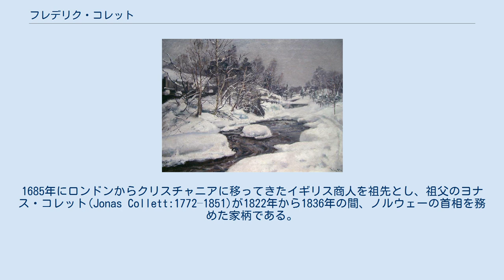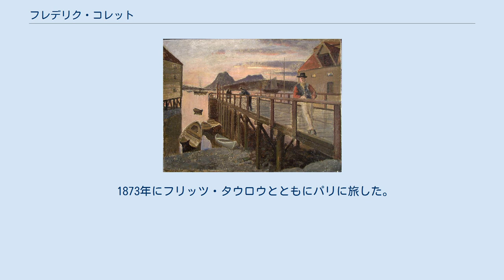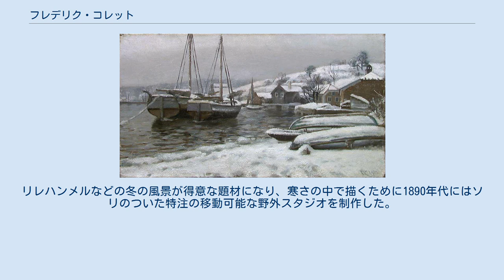フレデリク・コレット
フレデリック・コレット（Frederik Jonas Lucian Bothfield Collett、1839年3月25日 – 1914年4月19日）はノルウェーの画家である。
リレハンメルなどの風景を描いたことで知られる。
 クリスチャニア（現在のオスロ）で生まれた。
1685年にロンドンからクリスチャニアに移ってきたイギリス商人を祖先とし、祖父のヨナス・コレット(Jonas Collett:1772–1851)が1822年から1836年の間、ノルウェーの首相を務めた家柄である。
父親も政府の高官で母親はフレデリック・コレットが生まれてすぐ亡くなった。
士官学校で学ぶうちに画家になりたいと思うようになり、デュッセルドルフ美術アカデミーの教授のノルウェー出身の画家、ハンス・ギューデを1860年に父親と訪ね、ギューデから個人教授を受けた。
ノルウェー出身のペーテル・ニコライ・アルボと友人になり、1861年に写生旅行をおこない、1862年にはアドルフ・ティーデマンとイギリスのウェールズに旅し、その頃、ウェールズで活動していたハンス・ギューデを訪ねた。
デュッセルドルフではミューラー(Morten Müller)の私塾でも学び、デュッセルドルフ美術アカデミーのルドルフ・ヴィークマンのクラスにも参加した。
デュッセルドルフの美術家協会、「Malkasten」の会員になり、デュッセルドルフで活動していた多くの北欧の画家と交流した。
 1873年にフリッツ・タウロウとともにパリに旅した。
1874年から1875年の間と1878年と1879年の間は、パリやバルビゾン村に住むカール・フレデリク・ヒルやベルント・リンドホルムといった画家のもとで活動し、バルビゾン派の画家の影響を受け、印象派のスタイルに近づいた。
 1883年にリレハンメルを始めて訪れ、1886年から没するまで毎年冬に街を訪れた。
リレハンメルなどの冬の風景が得意な題材になり、寒さの中で描くために1890年代にはソリのついた特注の移動可能な野外スタジオを制作した。
夏は海岸で過ごすことが多かった。
毎年、秋にオスロで開かれる展覧会に1885年から1912年の間に14回出展した。
パリの万国博覧会、シカゴの万国博覧会の展覧会やストックホルムやサンクトペテルブルクの展覧会にも出展した。
 経済的に恵まれていたためか作品数は多くなく生涯の作品数は230点ほどとされる。